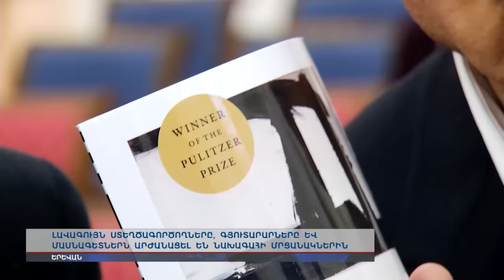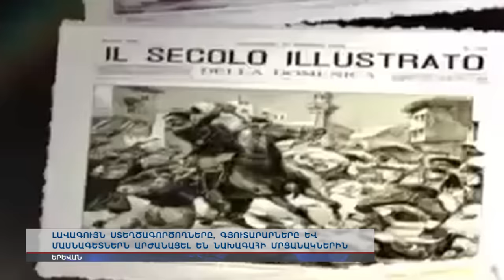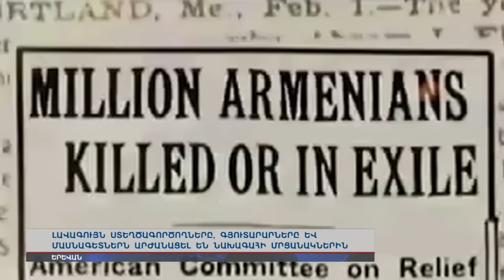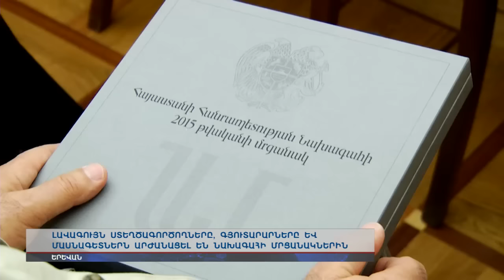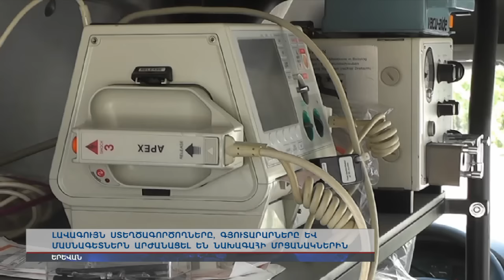Կայացել է ՀՀ Նախագահի ամենամյա մրցանակաբաշխությունը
Տարբեր բնագավառներում ներդրած ավանդի համար մրցանակներ է հանձնել Սերժ Սարգսյանը և սփյուռքահայ բարերար Ալբերտ Պողոսյանը